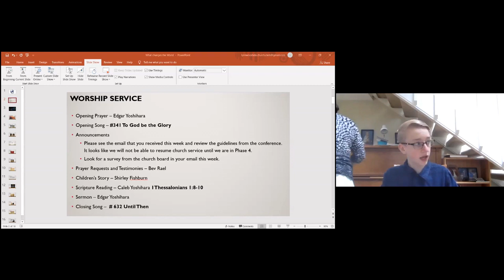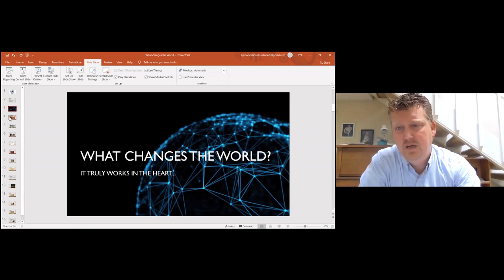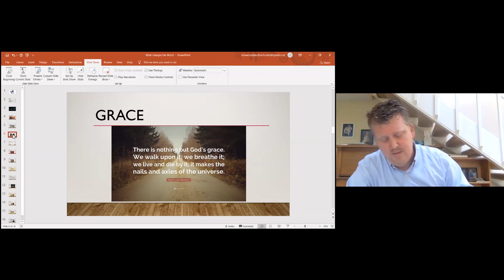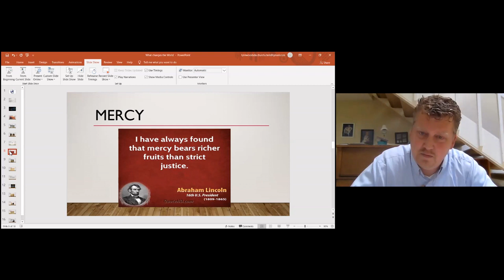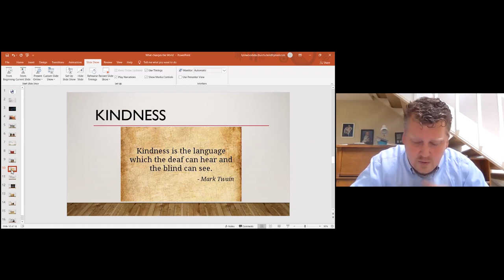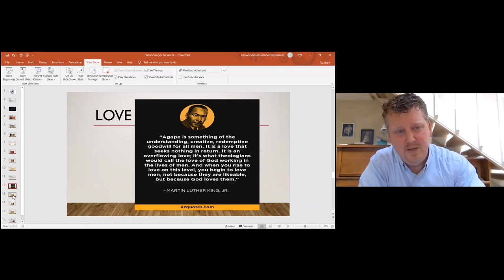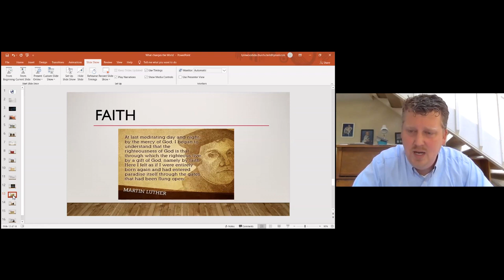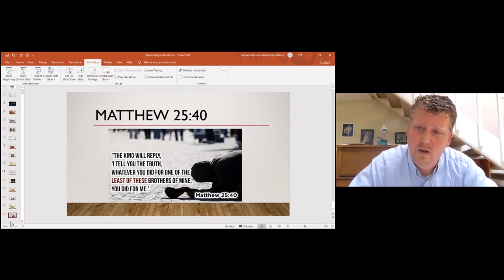Grace 06 06 20 Edgar Yoshihara